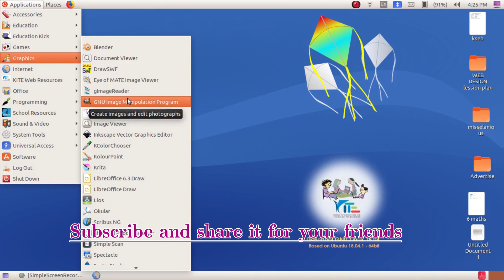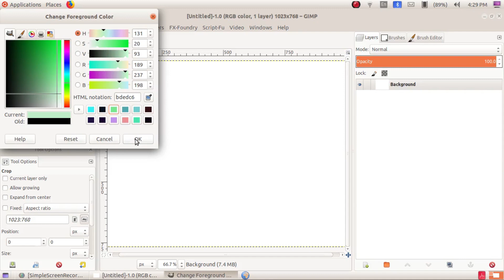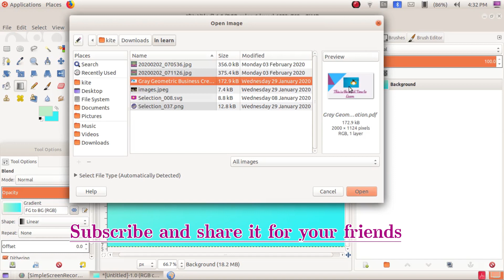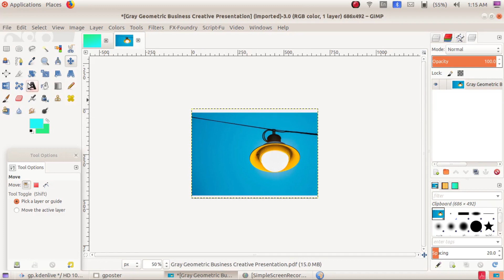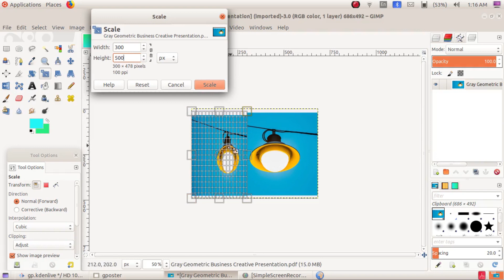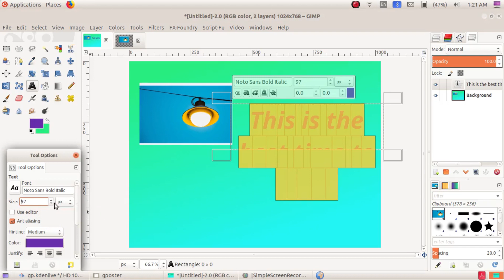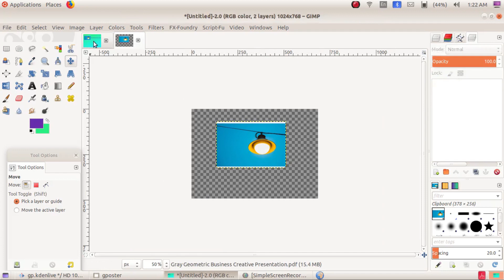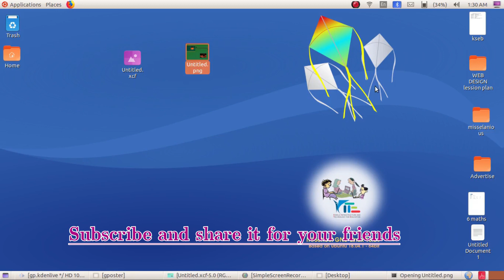HOW TO MAKE A POSTER IN GIMP - Demo in Malayalam - JNU Image Manipulation program koolexam (GIMP2)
GIMP   ൽ poster  തയ്യാറാക്കാം
വിൻഡോസിൽ photoshop  നു തുല്യമായ സോഫ്റ്റ്‌വെയർ ആണ് ubuntu  വിൽ GIMP  . നിലവാരം
 ഉള്ള പോസ്റ്റർ  ഏതു വലിപ്പത്തിലും തയ്യാറാക്കാം .
kool exam എഴുതുന്ന teachers  സിനു ഉപകാരപ്രദമായ ഐസിടി ട്രെയിനിങ് ക്ലാസ്സുകളാണ് ഇതിൽ ഉൾപ്പെടുത്തിയിരിക്കുന്നത്.